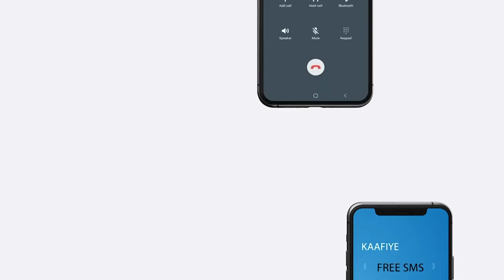Maamulka Hir-Shabeelle Oo shaaciyay Doorashada liiska 13 Kursi Oo Yaala Magaalada Baladweyne.